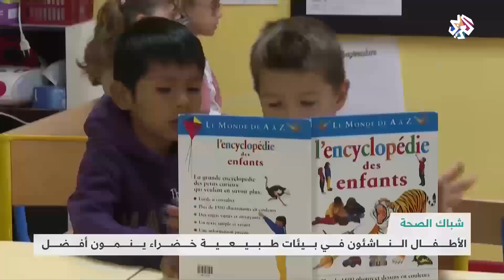كيف تؤثر الحياة في الطبيعة على نمو الأطفال؟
ألقى شباك الصحة الضوء على دراسة كندية حديثة أظهرت التأثير الإيجابي لقضاء الوقت في الطبيعية على صحة الأطفال وتطور مهاراتهم الاجتماعية.